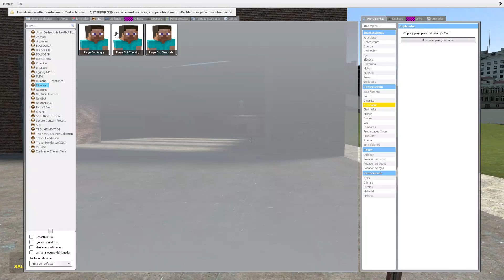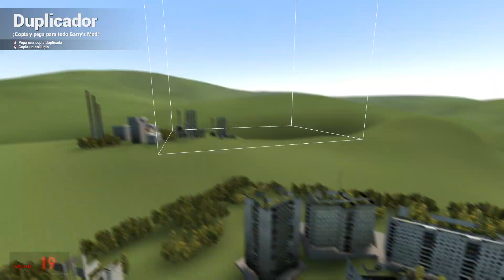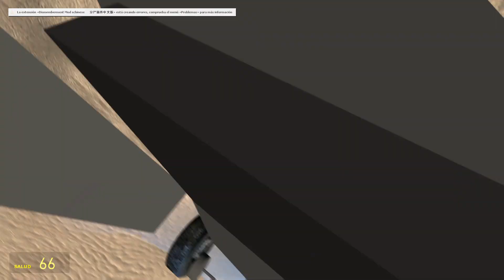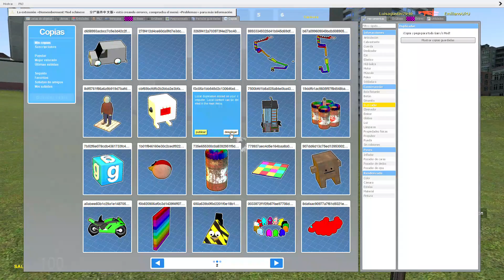gari mou con Emiliano URU